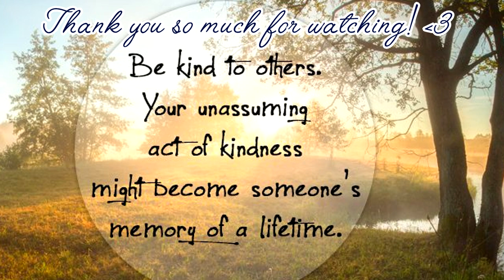DIY Medicine Purse: DIY Mother's Day Gift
MATERIALS:

plastic folder or any transparent soft plastic

ruler

marker

scissors

fabric

ribbon

embellishments

velcro

strong glue

flat iron

thread & needle or sewing machine

'The Best of Us', 'Beautiful Island', 'One Day' by Nicolai Heidlas

Thank you so much everyone for watching! I always appreciate your time and support.

- Irene